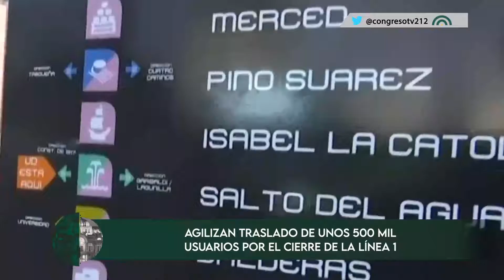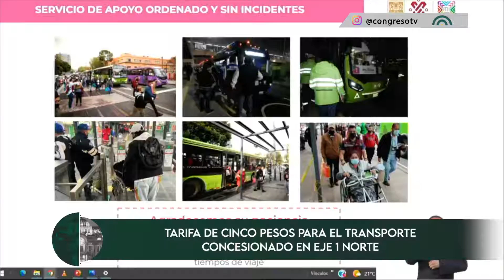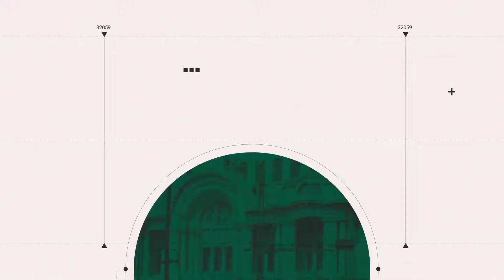CorteInformativo | 12 de julio de 2022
🗞 Revisa las noticias más relevantes de la CDMX y nuestro país 🇲🇽 con este Corte Informativo | 12 de julio de 2022